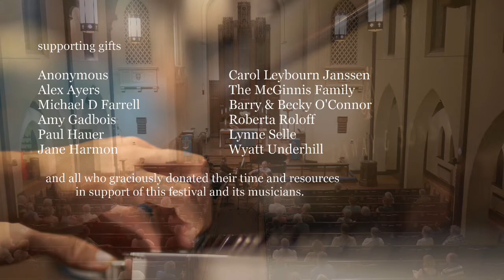Schoenfield - Cafe Music II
Paul Hauer, violin
Bryan Hayslett, cello
Joseph Hauer, piano

recorded live at the Fox River Chamber Fest on July 15, 2018